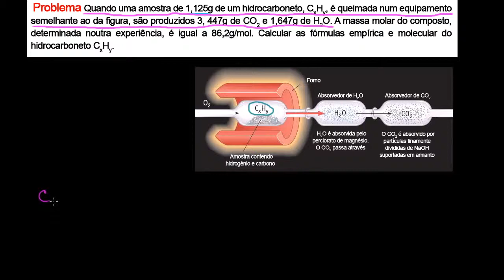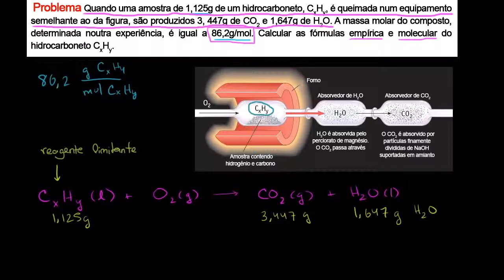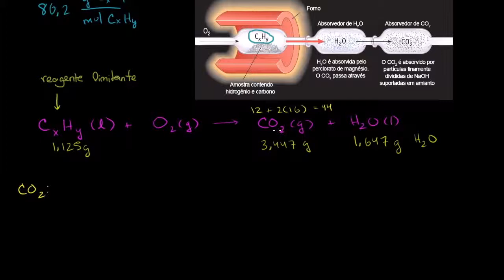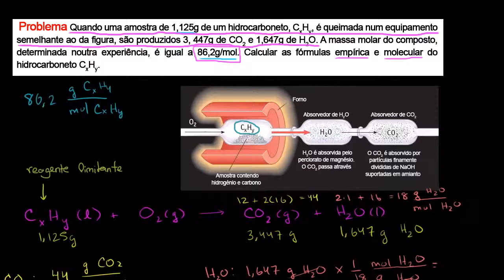Fórmula empírica e fórmula molecular - Khan Academy em português (11º ano)